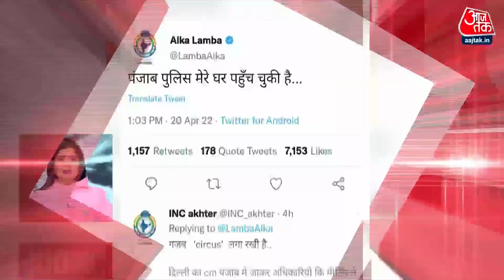Hindi News Live: आपके शहर, आपके राज्य की 100 बड़ी खबरें | 100 Shahar 100 Khabar | Latest AajTak News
ब्रिटेन के प्रधानमंत्री बोरिस जॉनसन भारत पहुंच चुके हैं, अब से थोड़ी देर पहले बोरिस जॉनसन का जहाज अहमदाबाद पहुंचे , बोरिस जॉनसन का भव्य स्वागत किया गया, बोरिस जॉनसन आज निवेशक सम्मेलन में हिस्सा लेंगे, कारोबारियों से बात करेंगे.

जहांगीरपुरी डिमोलिशन केस में आज सुप्रीम कोर्ट में दोबारा सुनवाईष MCD की कार्रवाई पर अदालत ने दिया है यथास्थिति बनाए रखने का आदेश.

जहांगीरपुरी मामले पर आज सुप्रीम कोर्ट में सुनवाई है, कल कोर्ट ने जहांगीरपुरी में अवैध निर्माण पर बुलडोजर ड्राइव को रोक दिया था. कोर्ट इस मामले में आज फिर सुनवाई करेगा. इधर मामले पर सियासत भी तेज हो गई है. ओवैसी जब जहांगीरपुरी पहुंचें तो पुलिस ने आगे जाने से रोक दिया. ओवैसी